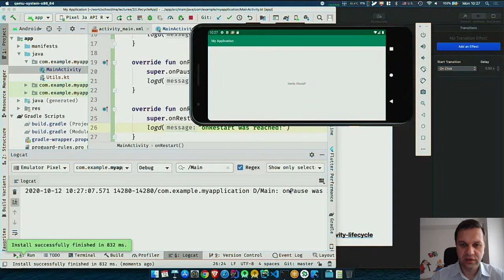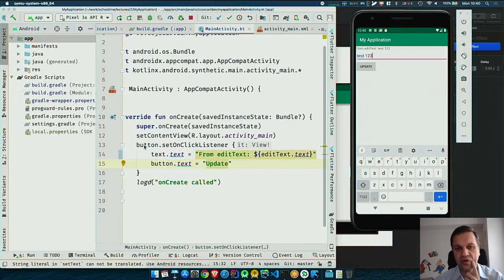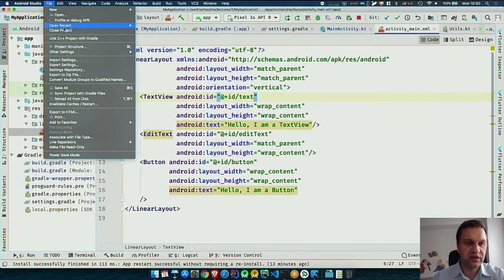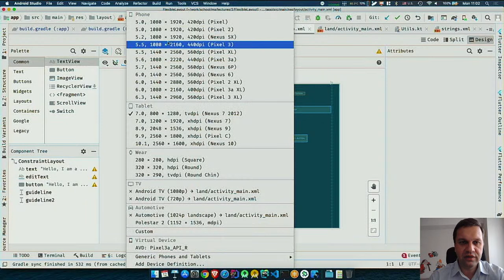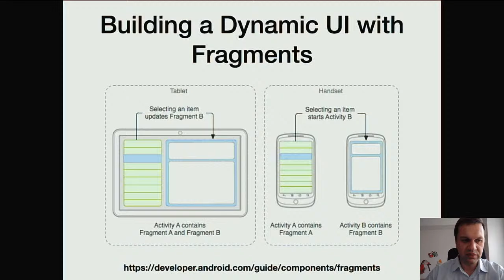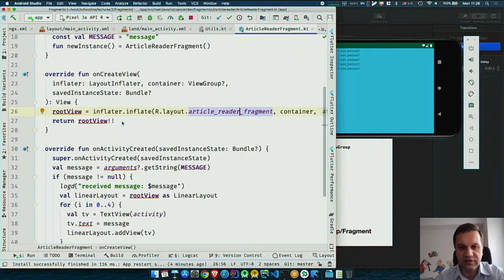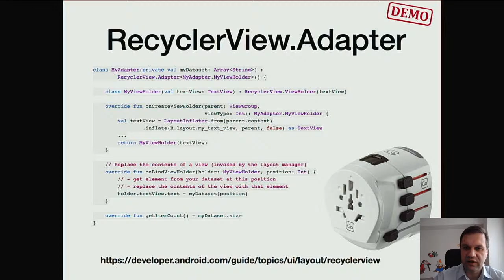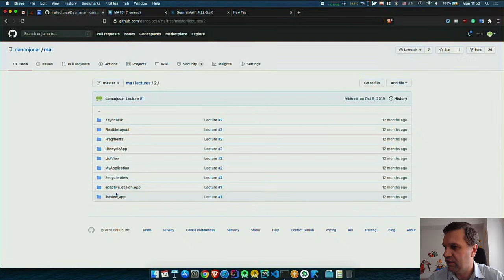Lecture #2 - Lists and Rest Resources - Part 2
Mobile Application 2020/2021 - Second lecture - Lists and Rest Resources

for slides and links to the other resources.

OUTLINE:
0:00 - Stream check
2:53 - Resume demo
5:25 - Layouts
10:25 - Checking the chat
10:56 - Accessing and use the assets
13:53 - Layout demo
21:50 - Different screen sizes support
25:02 - Flexible layouts
27:00 - Flexible layouts demo
28:41 - Break
38:40 - Second part of the demo
47:02 - Alternative layouts & Fragments
50:52 - Fragment lifecycle
52:58 - Creating a fragment
56:54 - Fragment demo
1:04:04 - Progress indicators & Lists
1:09:44 - ListView demo
1:12:52 - RecyclerView
1:15:21 - RecyclerView demo
1:17:17 - AsyncTask & Anko
1:20:55 - AsyncTask demo
1:25:20 - Chat interactions